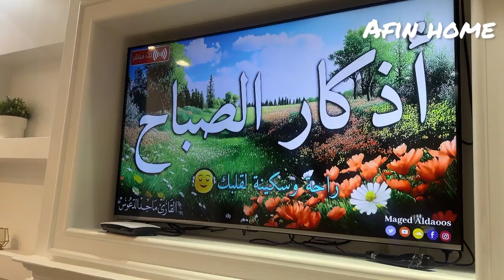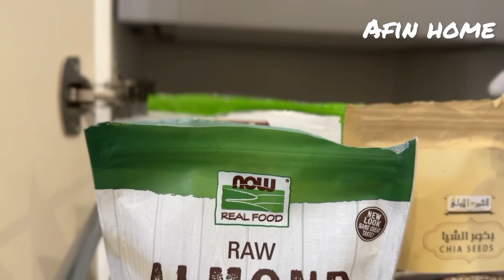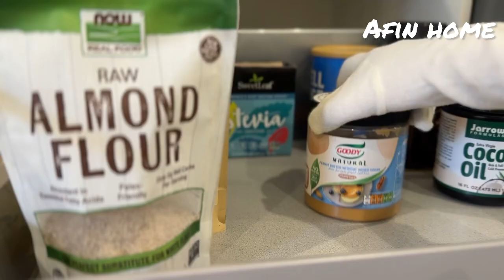روتين تنظيف /كيكة التين 🍰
كيكة التين والجوز

٣ حبات بيض
رشة فانيلا
١/٢ كوب سكر
١اصبع زبده او زيت نص كوب

نخفقهم كويس وبعدين نضيف الباقي

جوز /رشة قرفه /١/٢ك حليب
١م باكينج باودر /١م صغيره بيكربونات صوديم
الدقيق ننخله و نضيفه بالتدريج لين نحصل على القوام المضبوط  ونكمل تحريك

الخطوه الاخيره
نضيف التين

ندخلها الفرن على حراره ١٨٠

وبالعافيه 🤍🤍